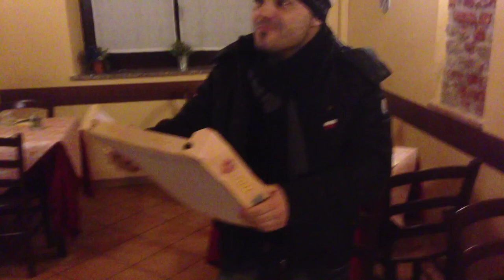LUCAINAMO il mago del possibile - Micromagia - Giochi di prestigio - Dynamo magician of impossible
Anche noi abbiamo il nostro Dynamo...

Lucainamo incontra casualmente un ragazzo di Gracovia e lo stupisce con un numero incredibile!